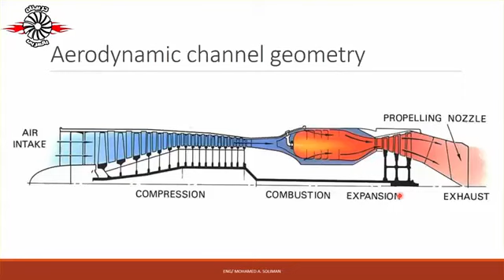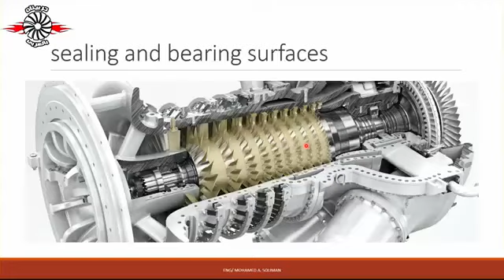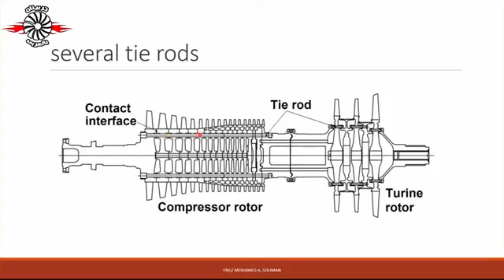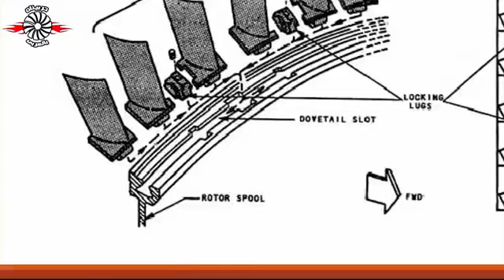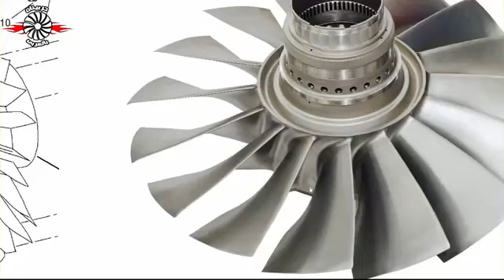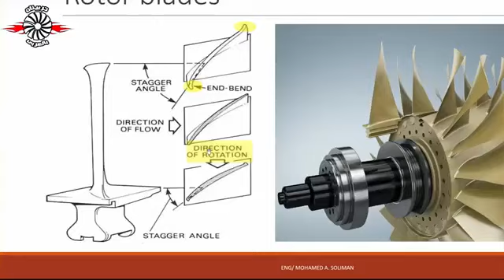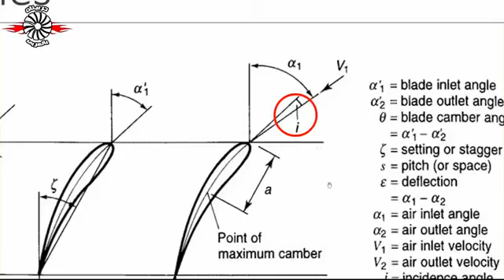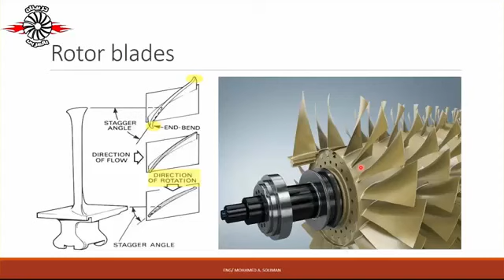Explanation in Arabic the different parts of the turbine